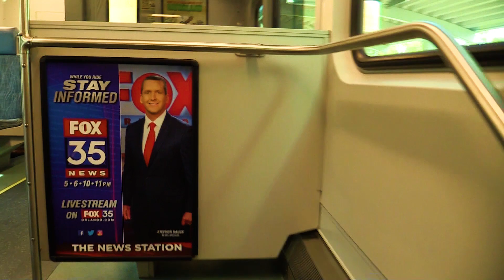Sunrail Orlando Florida.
A ride on the Sunrail Orlando Florida from Sand Lake Rd to Winter Park.